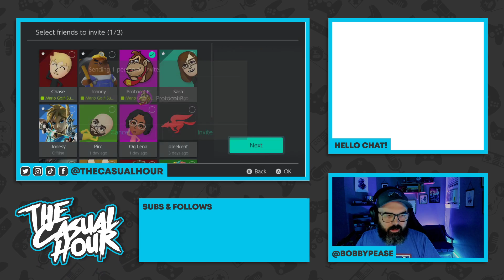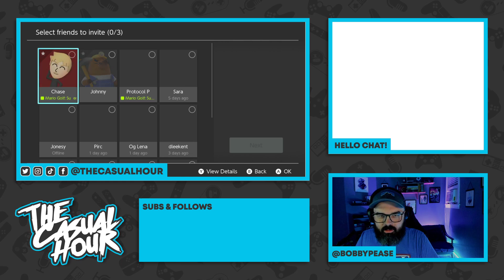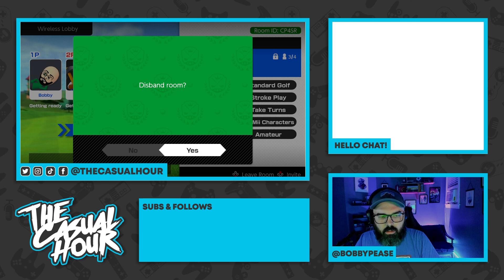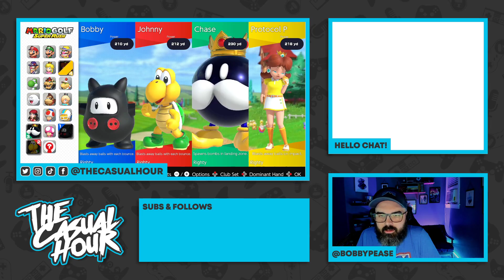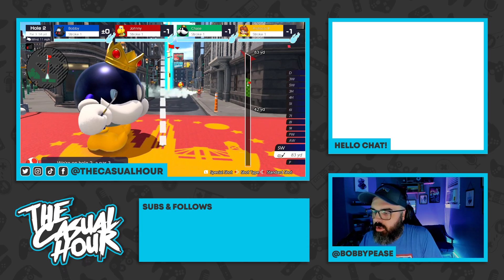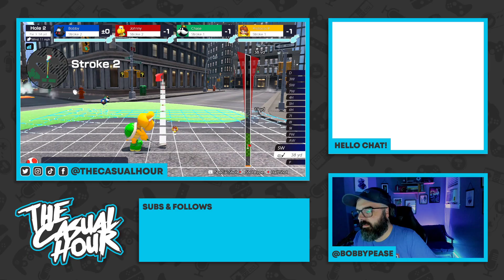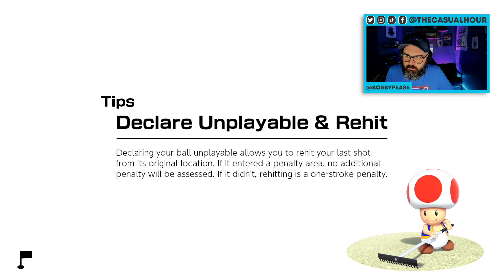Let's Play Mario Golf: Super Rush With The Casual Hour! | Multiplayer Stream!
We finally did it! We got the entire Casual Crew together for some Mario Golf: Super Rush, and it went about as bad as to be expected. We check out the new courses and characters, talk life, and try to figure out what happened to Johnny's Door Dash order.

M W F @ 10:30 PM CST

We post Quick Looks and VOD from previous streams weekly!

// T H E   C A S U A L   H O U R